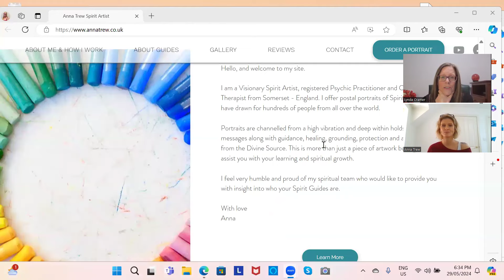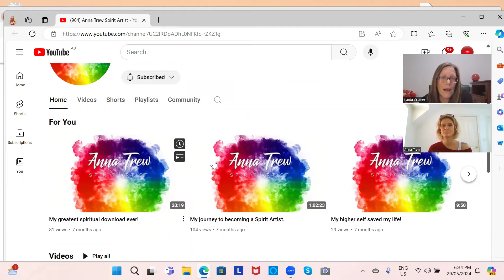She draws YOUR SPIRIT GUIDES - Anna Trew SPIRIT ARTIST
To obtain any of Dr Lynda Cramer's four books -